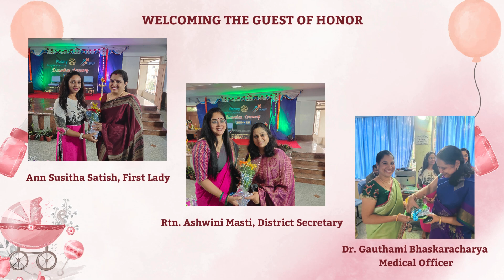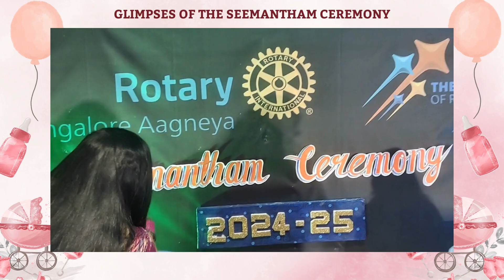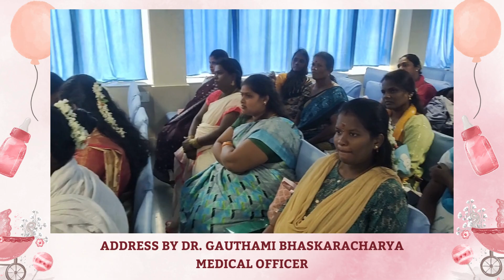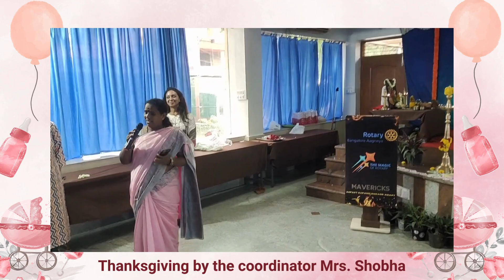Aaaneya Seemantham Ceremony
Aaaneya Seemantham Ceremony for 40 ladies from low income family